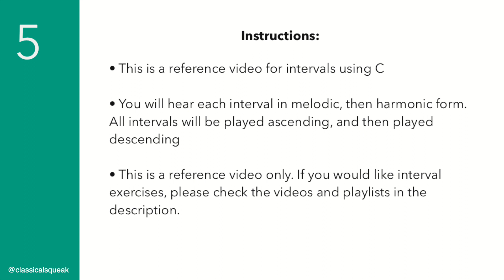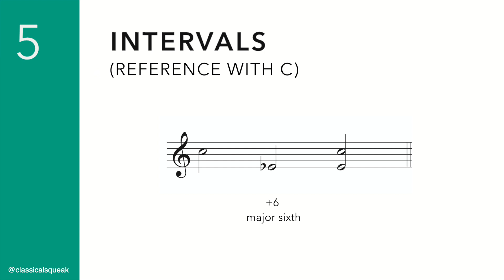RCM Level 5 Intervals Reference with C (Ear Training -3, +3, p4, p5, -6, +6, p8 Identification)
Interval Identification References on C (Played on Piano)
(Musicianship / Ear Tests / Intervals)
Timestamps:

• (0:00) Instructions
• (0:32) Ascending from C
• (2:08) Descending from C

Interval options: minor third, major third, perfect fourth, perfect fifth, minor sixth, major sixth, perfect octave

The exercises in this video were created based on the requirements from the RCM Piano Syllabus (2022 Edition and 2015 Edition). The RCM Violin Syllabus (2021 Edition) has similar requirements.